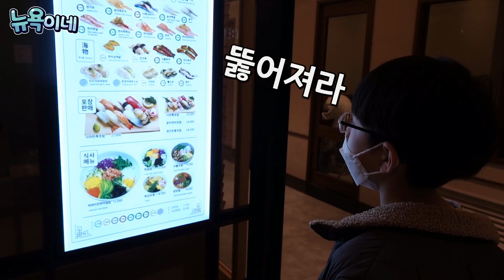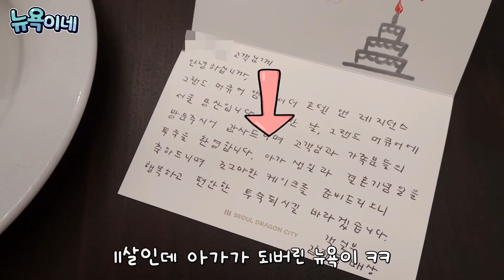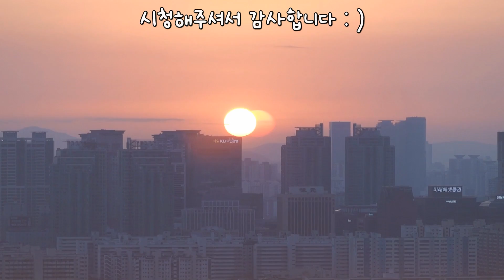배에다 뭘 넣은 거야? ㅋㅋ 회전초밥 뿌시기 🍣 뉴욕이 생일 결혼기념일 호캉스 🏨 가족 육아 브이로그 뉴욕이네